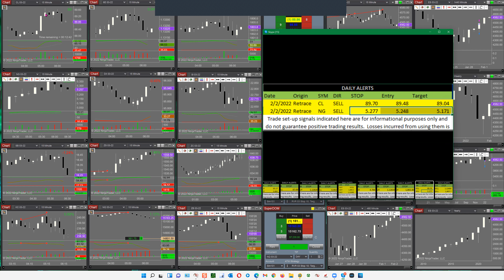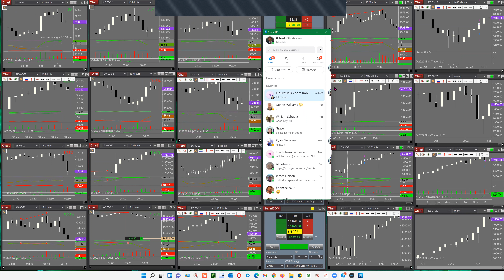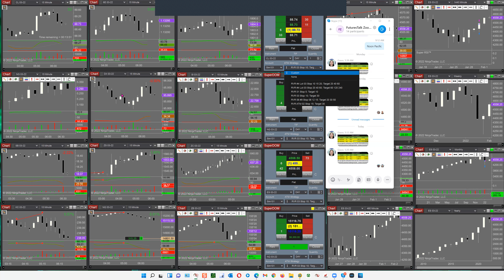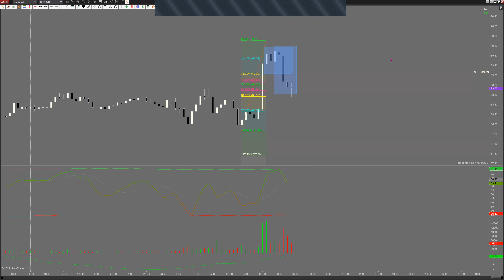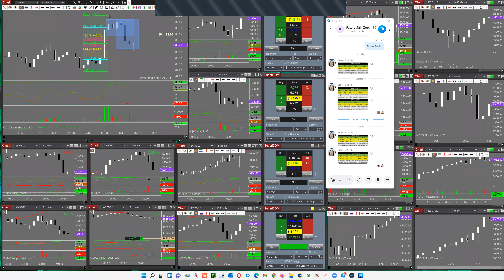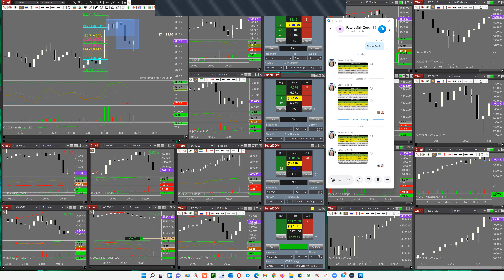Trading Strategies with Richard: Analyzing Crude Oil and Natural Gas Trades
Hello Traders, Welcome to the SwissFT Zoom Room Radio YouTube channel!

In this video we discuss our trading alert system that we offer in our live trading room, Monday through Friday from 5 am PST to 7 am PST. Today we received alerts in several different futures instruments and we wanted to discuss them with you in hopes to get new traders the education and training they need to become professional day traders. We had trade alert sell signals in Natural Gas, Crude Oil, Gold, Nasdaq, and the EURO.

The first sell signal in crude oil and a sell signal in natural gas early into that start of our trading session. Both trades worked out and made us money from the markets.
We also discuss trade management and the importance of using our own judgement to take profitable trades from the alert system we provide to new and experienced traders.

 In our trading room ,we offer audible alerts and documented alerts that are sent via skye and Facebook.  Just FYI the fastest way to get the alerts from our spotters is to be apart of our live Trading Zoom room. (Link Below)

We discussed how selling pressure caused a topping tail and a fractal high was formed and this is a sell signal and in a overbought condition on the RSI oscillator. Those are a few tools  we use to generate our buy and sell signals for our trade alerts.

We want to teach traders how to use our alert service and teach new traders to read the mind of the markets. Come join us in our Trading room: Zoom Room Radio by clicking the links below and you can join our room for 5 days free. Watch us trade live and learn how to day trade in the futures market. Happy Trading.